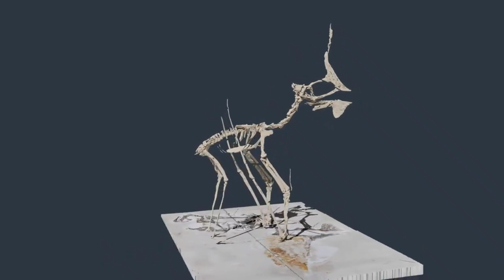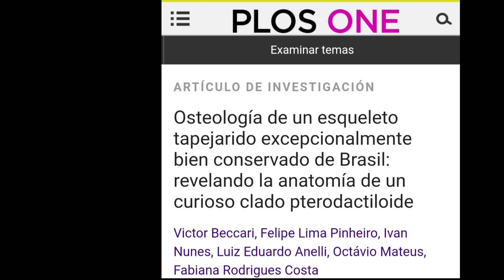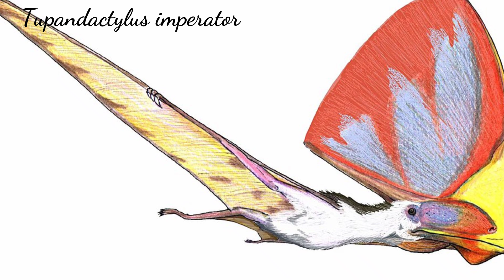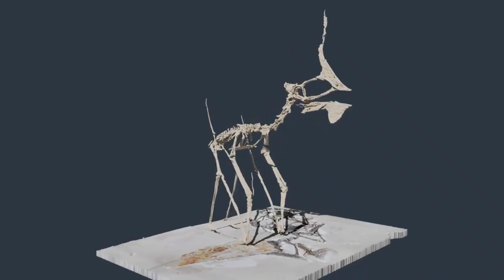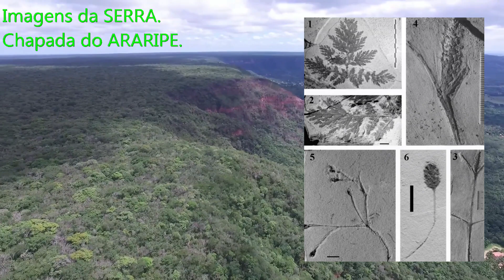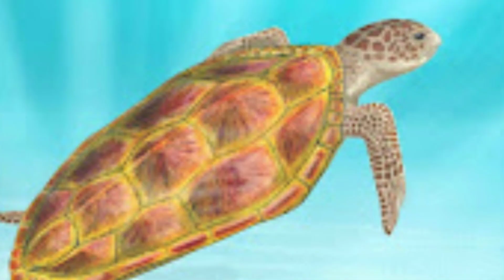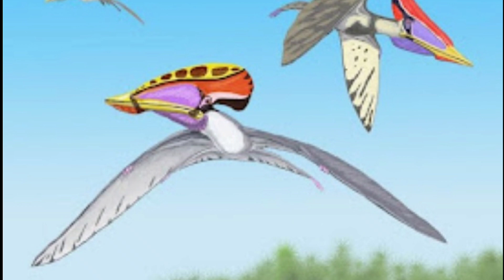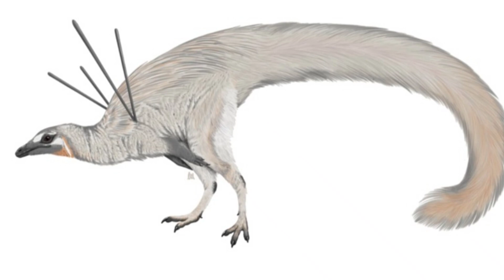Conoce al INCREÍBLE PTEROSAURIO de la Formación Crato!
😳Te cuento sobre la Formación Crato y su Pterosaurio completo, Tupandactylus navigans 🤩🤩🤩